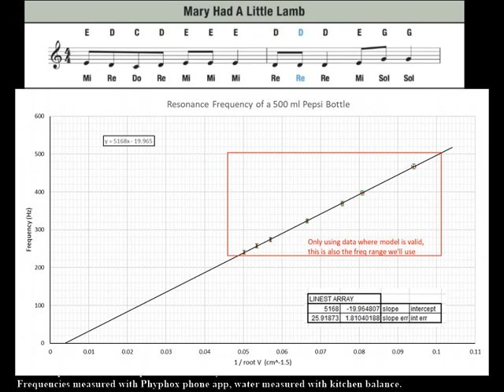Resonance of a 500ml Pepsi Bottle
As part of an AH data exercise I investigated how the cavity volume of a bottle affected the resonance frequency  when air is blown across the bottle opening.

Water was added to the bottle to reduce the air volume, the water mass was measured with a scale.  The Phyphox phone app was used to measure the frequency.

The graph of f vs 1/root(V) demonstrated a relationship, this was then used to calculate the water required to produce each of the frequencies needed to play a simple song.  The bottles did need very small amounts of fine tuning afterwards but the estimates were pretty good.

Finally, I played each bottle alongside an existing clip of the song.  I used VSDC video editor to combine the audio clips as well as the everything else you see in this short video.